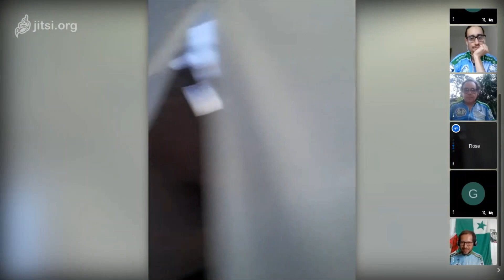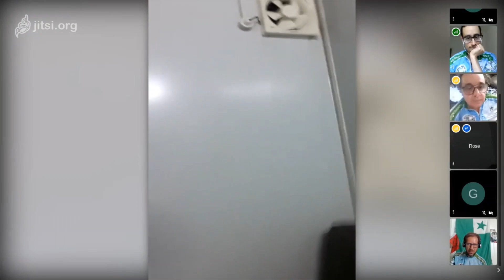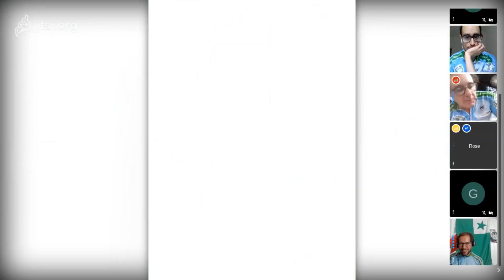Unua reta BEMI-tago: 2. Kontakto al Malajzio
Fakte jam antaŭ la komenco de la Unua reta BEMI-tago en la 6-a de junio 2020, antaŭ la tempo rezervita por teknikaj provoj, ni sukcesis kontakti la BEMI-anojn Roz' kaj Ciril', kiuj dum longega biciklovojaĝo estis blokitaj en Malajzio pro la pandemio. Eblis rapide improvizi intervjueton kun la aŭdaca paro antaŭ la noktiĝo tie.